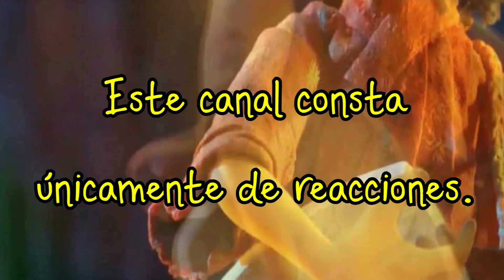LAS TRAVESURAS DE BENDER ||| EL CLUB DE LOS 5